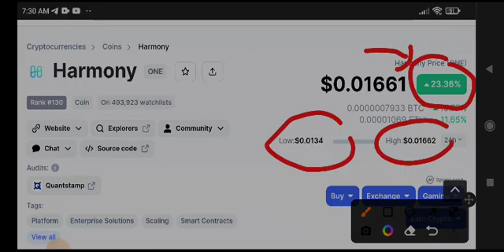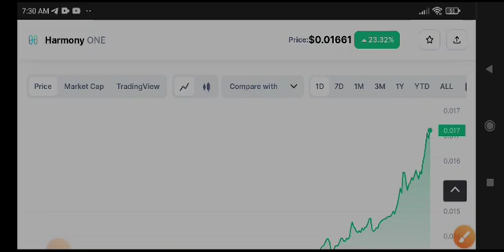Harmony Price Prediction! Harmony one News Today! Crypto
Queries Solved:
1.  today target
2.  price today
3.  price prediction
4.  token today target